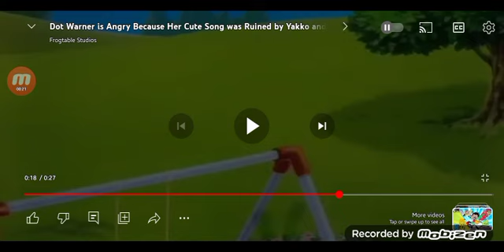June 16, 2023